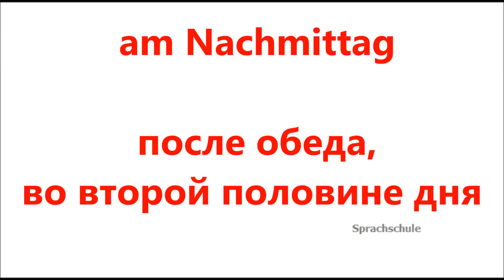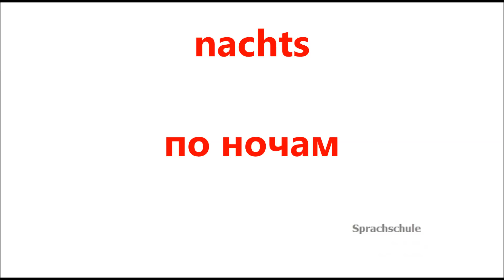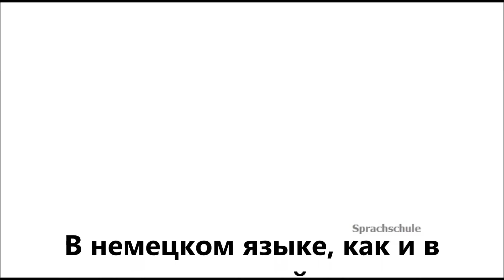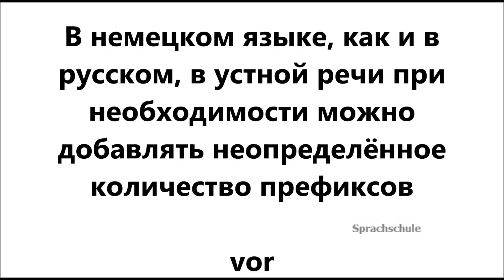Немецкие слова и фразы, Время суток, образование слов, использование предлогов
Что такое утро? А вечер? Может быть так:
утро - это время когда люди уже просыпаются, но ещё не пообедали, день - от обеда до конца работы, вечер - от окончания работы до сна, ночь - время сна...